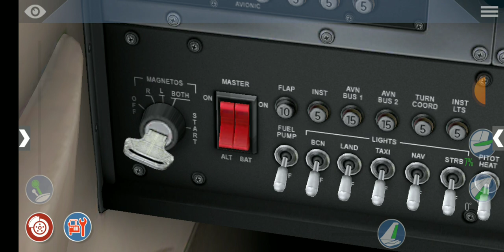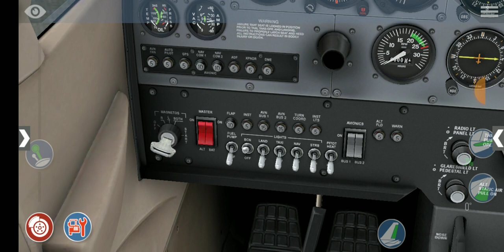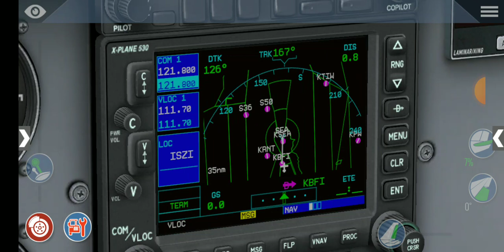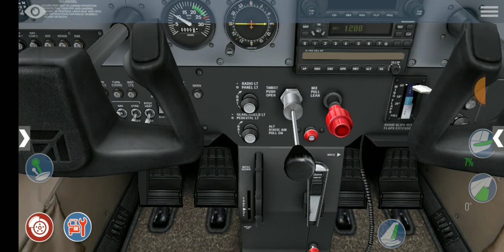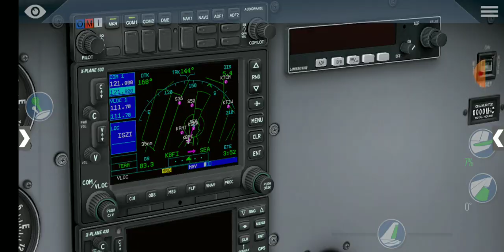Best Android and IOS Flight Simulator | X-Plane Flight Simulator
This simulator is exactly what is advertised. A real flight simulator. All the equipment of the aircraft works exactly like real life and it has proper physics and everything. If you are an aviation fan but don't have a PC, this should be the app for you. In the video I started a Cessna 172 Skyhawk from cold and dark and then took off. Unfortunately due to not having enough space in my phone you're not going to see the landing. But I think you get my point!!!